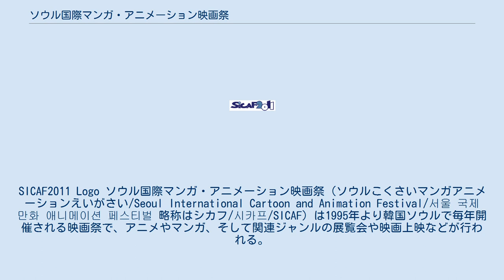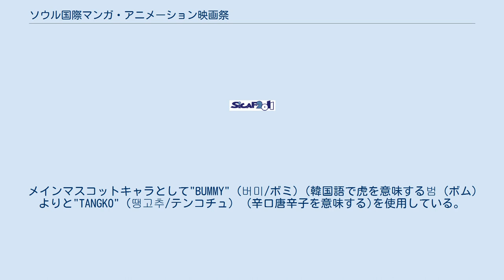ソウル国際マンガ・アニメーション映画祭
SICAF2011 Logo ソウル国際マンガ・アニメーション映画祭（ソウルこくさいマンガアニメーションえいがさい/Seoul International Cartoon and Animation Festival/서울 국제 만화 애니메이션 페스티벌 略称はシカフ/시카프/SICAF）は1995年より韓国ソウルで毎年開催される映画祭で、アニメやマンガ、そして関連ジャンルの展覧会や映画上映などが行われる。
国際アニメーションフィルム協会公認の映画祭である。
 韓国国内のマンガに対する一般の認識を転換させ、韓国のマンガ·アニメ産業の育成のきっかけとするために、1995年に初めて開催された。
当時の名称は、「ソウル国際漫画フェスティバル（SiCAF）」であり、2001年から現在の名前に変更された。
 1997年から2001年までは隔年で開催されていたが、その後は毎年の開催となっている。
 大韓民国文化体育観光部などが主催に名を連ねている。
 メインマスコットキャラとして"BUMMY" (버미/ボミ)（韓国語で虎を意味する범（ボム）よりと"TANGKO"（땡고추/テンコチュ） (辛口唐辛子を意味する)を使用している。
 映画祭の開催期間は、展示会と同じ。